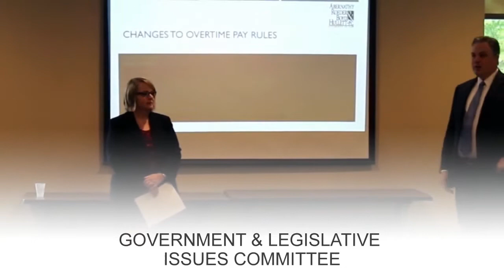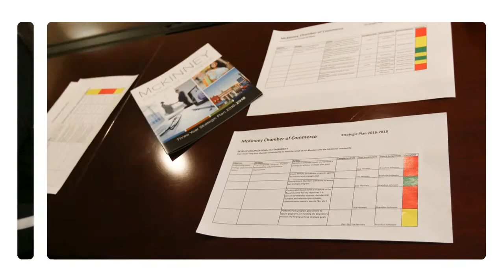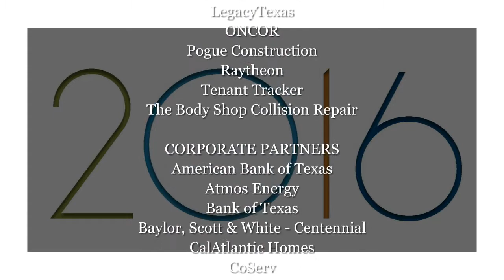2016 Year in Review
Take a look back at some of the ways the McKinney Chamber of Commerce is meeting the goals of their strategic plan.